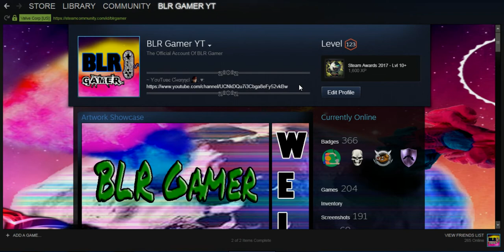Steam Mysterious Badge (Steam Summer Sales 2018)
Steam Mysterious Badge Showcase (Steam Summer Sales 2018)
I'ts Time To Start Crafting Badges!!!
How To Get Mysterious Cards For Free